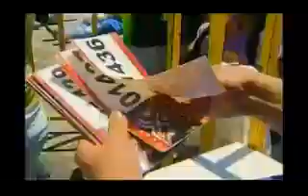FACTOR X CHILE - CAPITULO 20 FINAL PARTE 1